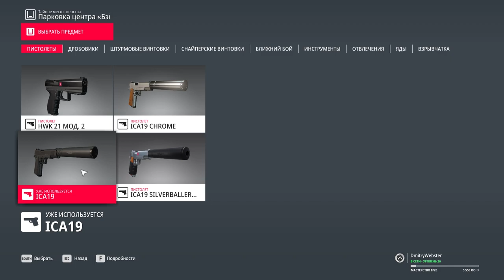HITMAN 2 Wu Yang